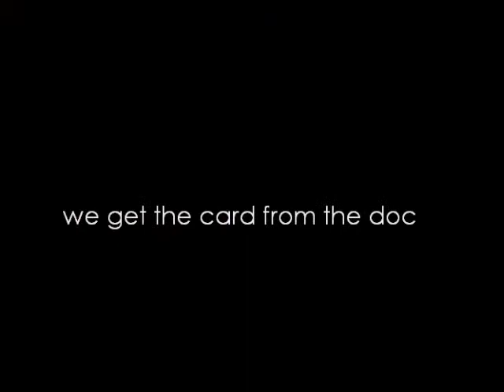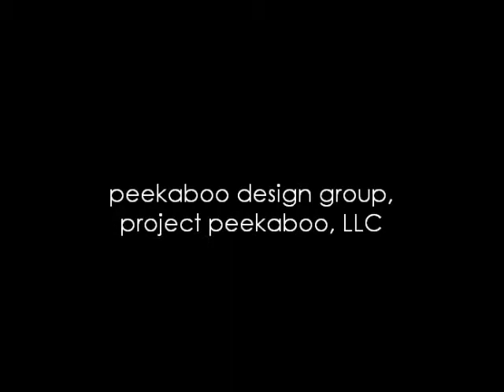Surprise Baby Nursery by Peekaboo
Peekaboo's process of keeping baby boy or girl a surprise and delivering a gender specific baby nursery.